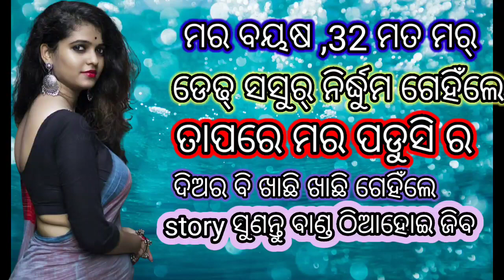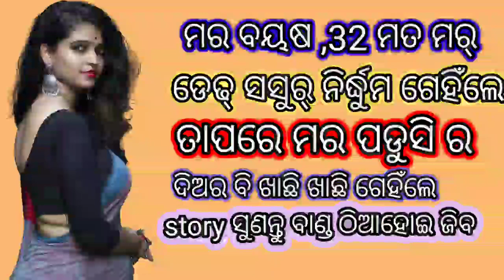Dedha Sasura aru Diar Khachhi Khachhi Gehile Huda Kuda Coll Record pudi Banda purana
ନମସ୍ କାର୍ ସାଙ୍ଗମାନେ ଏହି ଭିଡିଓ କୁ ଛୋଟଲୋକ ଦେଖନ୍ତୁ ନାଇଁ

your queries, # Dedha Sasura aru Diar  Khachhi Khachhi Gehile Huda Kuda Coll Record pudi Banda purana

bia banda kabita Sambalpuri giha kacha video tar salike gihala tar bhenei Sambalpuri stoPPelnebneweli